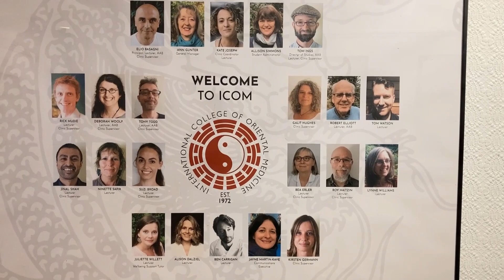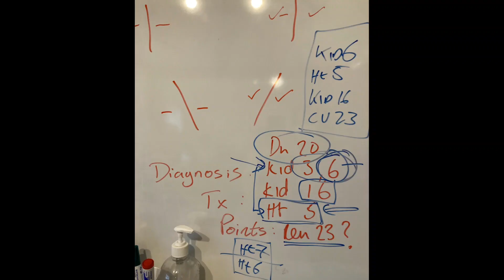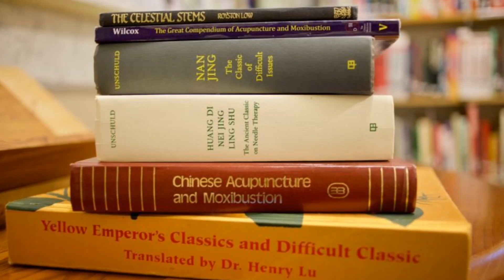A tour of the International College of Oriental Medicine, the UK's oldest Acupuncture college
The International College of Oriental Medicine is a world-renowned Acupuncture college in East Grinstead, West Sussex. ICOM is fully accredited by the British Acupuncture Accreditation Board. We offer a degree-level Acupuncture Licentiate qualification which can be studied full or part time.